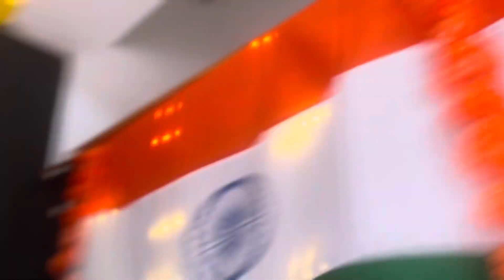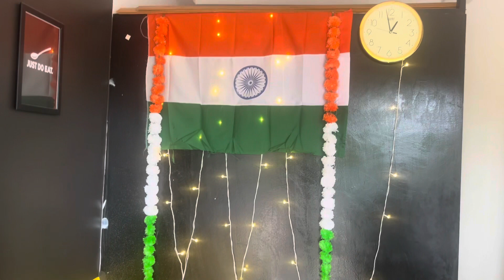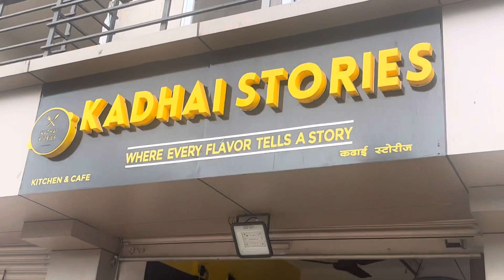शॉप मैं flag lagaya happy Independence Day ll viveksumanvlogs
MY  LIFESTYLE,
VLOGS,
FOOD,
TRAVELLING,
SHORT FILMS
LIFESTYLE